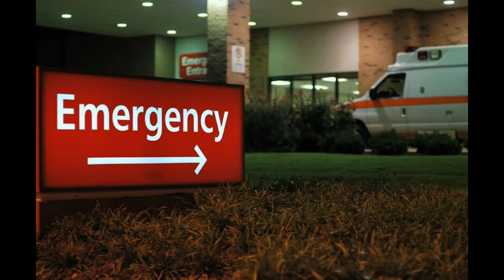A Man Has Fallen Into The River In Lego City But Every Word Is A Google Image